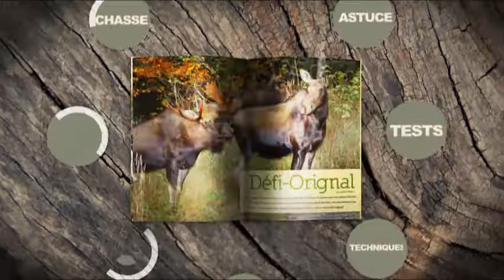Ouananiche : les meilleurs leurres selon la saison